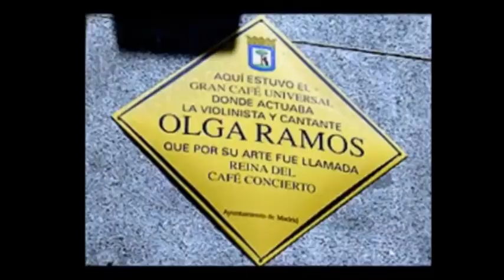"Aquel café" Las Olgas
Olga Ramos y su hija Olga María en vivo junto a un antiguo vídeos mío.